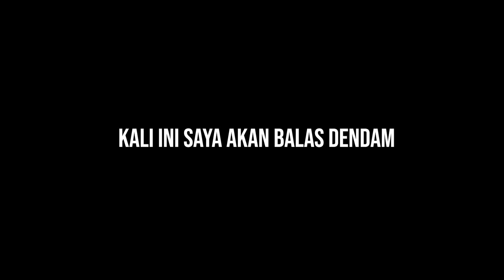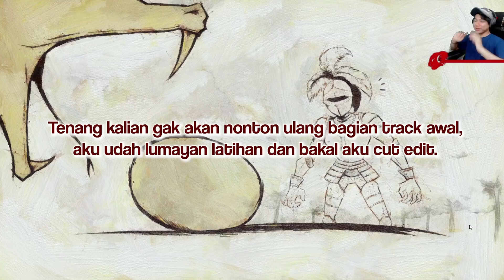PRO NONJI MASTAH SEJATI | ALTF4 #2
Credit:
Music